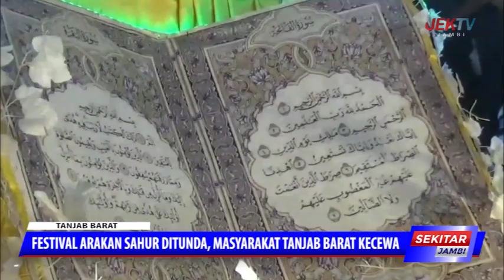FESTIVAL ARAKAN SAHUR DITUNDA, MASYARAKAT TANJAB BARAT KECEWA